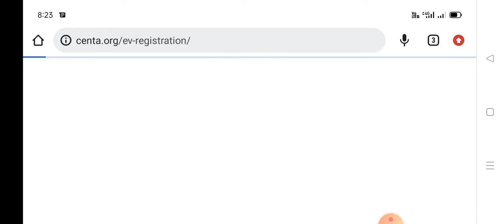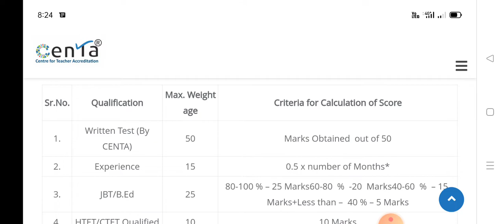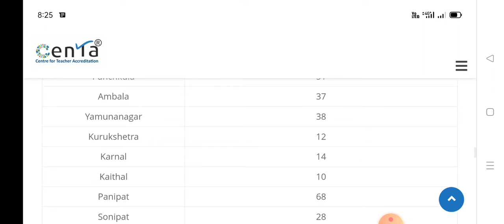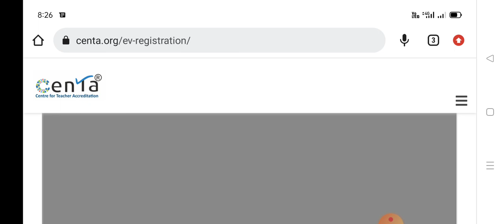700+ सभी विषयों के अध्यापकों की भर्ती ।। केवल Bed या JBT चाहिए, contractual Bharti